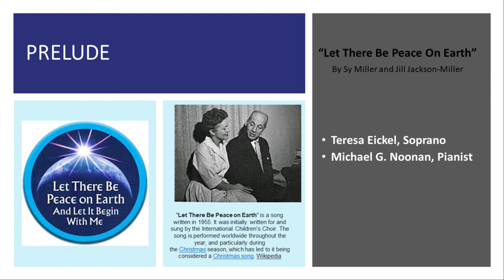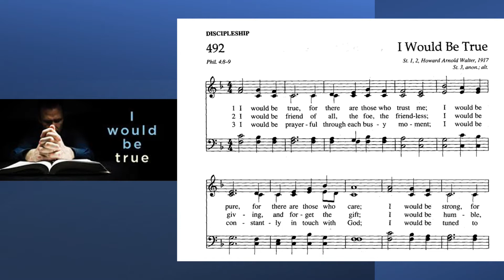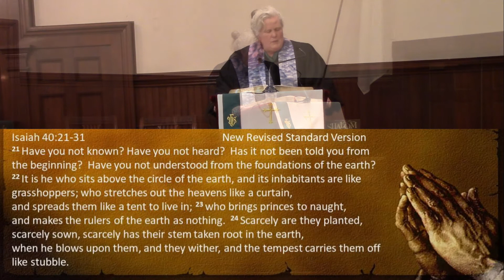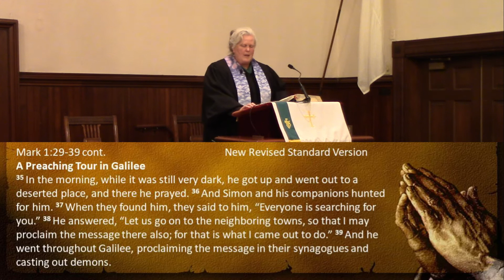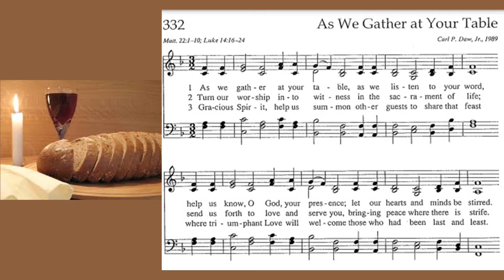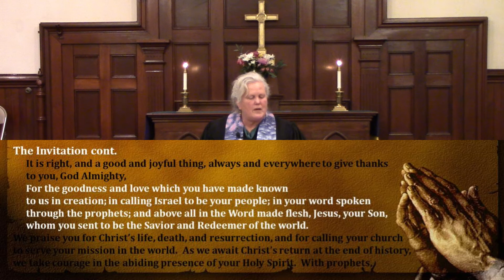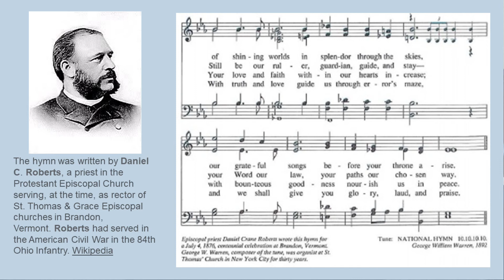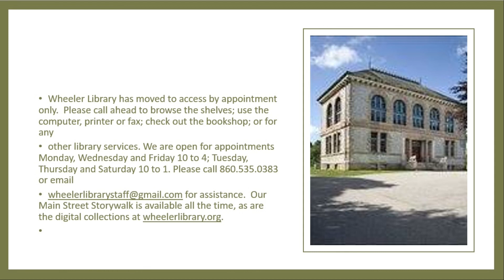02072021 Fifth Sunday of Epiphany Service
Worship Notes:

Hymn #492 I Would Be True, Howard A. Walter v. 1&2; Pee, Joseph Y. Peek.  Public Domain
Hymn #332 As We Gather At Your Table, Carl P. Daw, Jr.; Beach Spring, The Sacred Harp   CCLI Song #3199790
Hymn #592 God of the Ages, Daniel C. Roberts; National Hymn, George W. Warren.  Public Domain
Prayer of Confession from Lavon Baylor in Whispers of God, p.34

Permission to reprint, podcast, and / or stream the music in this service obtained from ONE LICENSE with license #735340-A. Permissions granted under CCLI License # 11212116